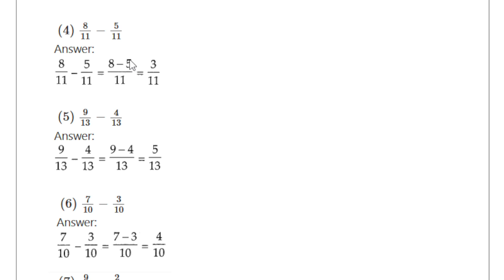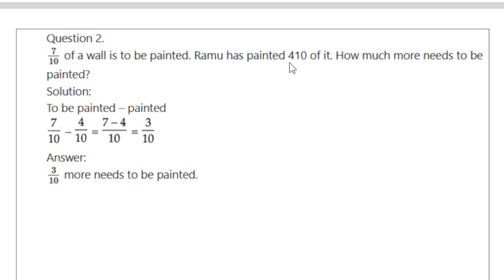problem set 21 class 5,problem set 21 class 5th,5th Std Mathematics Chapter 5 fractions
Our goal is to learn students in a fun and enjoyable way. We help families  who want to see the safe, educational, quality content for their Students.